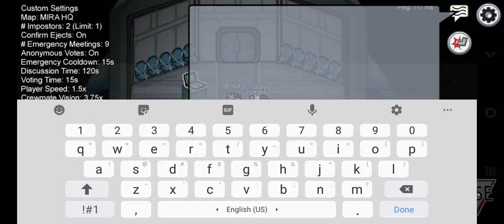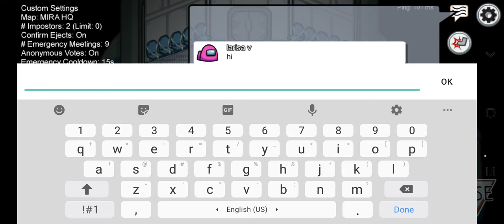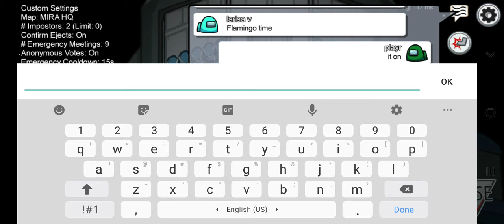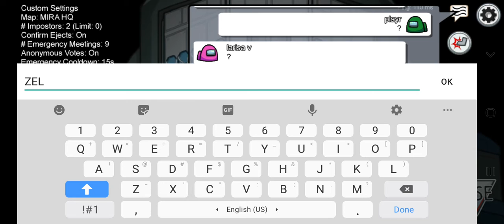играть с сестрой Among Us издать людей около 1:00